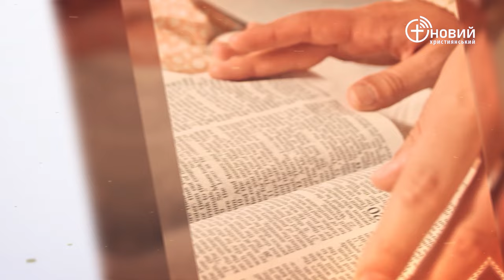«Щоденний хліб» / 1 лютого / Олександр Чиганцев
«І вийшла дочка фараонова на річку купатися, а служниці її ходили по березі ріки. Вона побачила кошик серед очерету і послала рабиню свою взяти його. Відкрила і побачила немовля; і ось, немовля плаче [у кошику]; і зглянулася на нього [дочка фараонова] і сказала: це з єврейських дітей.» Вихід 2:5-6

(навчання безкоштовне)